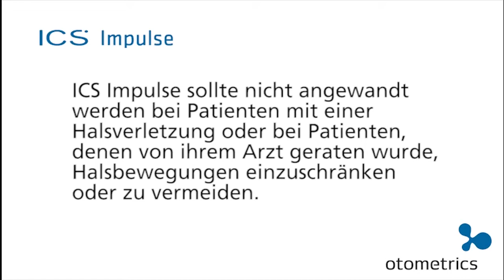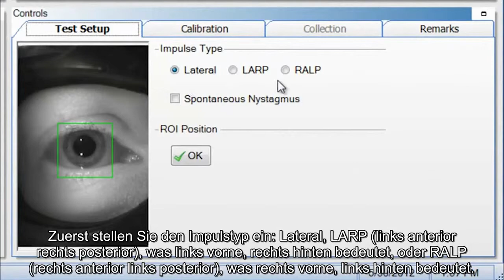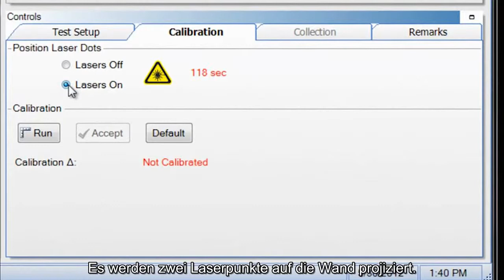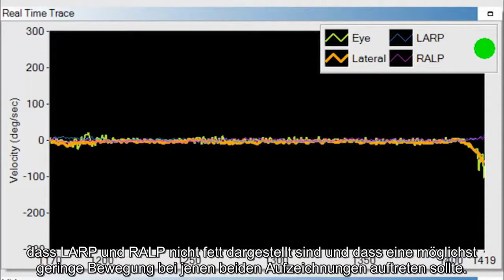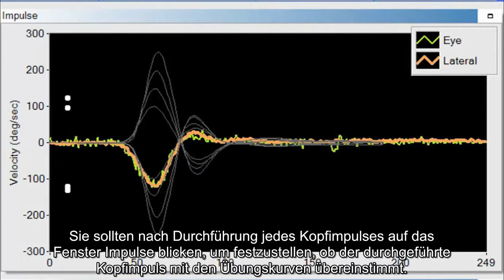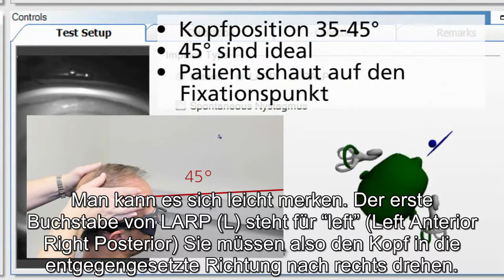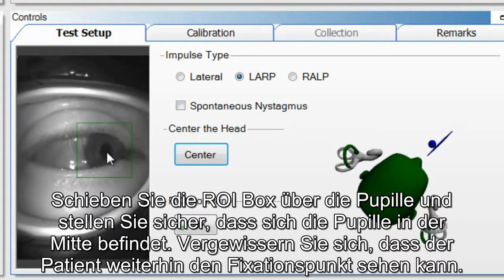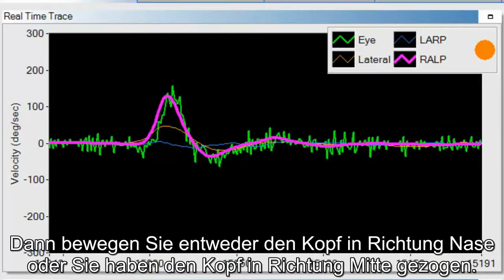ICS Impulse Training - Deutsch